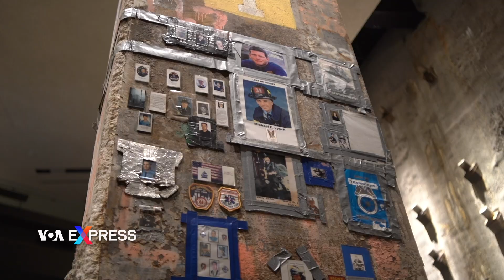Tình nguyện viên cấp cứu thảm kịch 11/9 đến giúp Ukraine | VOA Tiếng Việt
Vào ngày 11 tháng 9 năm 2001, Alison Thompson là nhân viên cấp cứu tại hiện trường Trung tâm Thương mại Thế giới của Thành phố New York vừa bị tấn công khủng bố. Không thể trở lại cuộc sống bình thường sau thảm kịch, cô quyết định đi theo một hướng khác.

On September 11, 2001, Alison Thompson was a first responder at ground zero, the site where New York City's World Trade Center once stood. Unable to return to normal life after the tragedy, she decided to take a different direction. Anna Nelson has the story, narrated by Anna Rice.